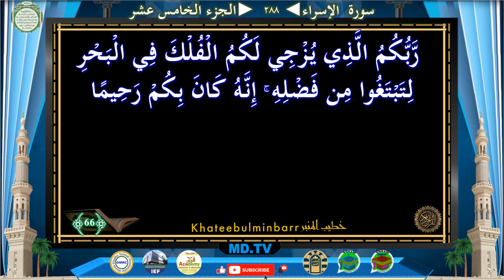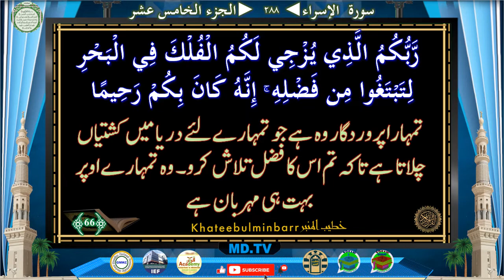Page 288 Surah Al Isra Ayat 059-066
Page: *288*
*Surah Al Isra Ayat 059-066*

Time Ayat
0:44 59
2:25 60
4:29 61
5:34 62
6:36 63
7:07 64
8:49 65
10:06 66

Jazakallah Khairan
KahteebulMinbar Team